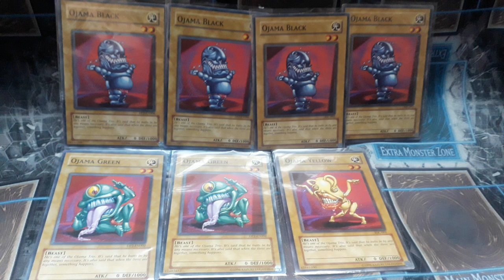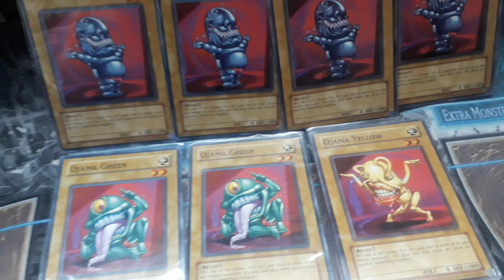⚡️Yu-Gi-Oh!⚡️Ojama cartas antiguas en ingles!!...Coleccionista o no estas cartas hay que tenerlas..💥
⚡️Yu-Gi-Oh!⚡️!!..Ojama cartas antiguas en ingles!!...Coleccionista o no estas cartas deberias de tenerlas...Nos vemos en la feria💥
Recuerda seguirnos!!...